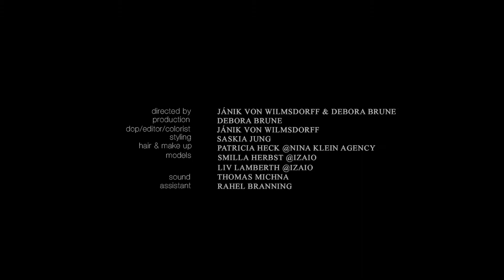Camping for Nylon Magazine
In 'Camping', two models embark on a seemingly ordinary camping trip in the Berlin woods, clad in extravagant attire. This fashion film humorously juxtaposes high-end fashion with the rustic outdoors, creating an intriguing clash of worlds. As the models engage in camping activities like fishing and lounging, the lighthearted tone is evident. However, the film takes a mysterious turn as one model's expression shifts to sadness or confusion, leaving viewers questioning the true nature of their excursion. With its blend of irony and ambiguity, "Camping" offers a unique exploration of unexpected encounters in both fashion and nature.

Director, DOP & Editor: Jánik von Wilmsdorff
Co-Direction, Photography & Production: Debora Brune
Styling: Saskia Jung
Hair & Make Up: Patricia Heck @ Nina Klein Agency
Models: Smilla Herbst @ Izaio
Liv Lamberth @ Izaio
Sound: Thomas Michna
Assistant: Rahel Branning